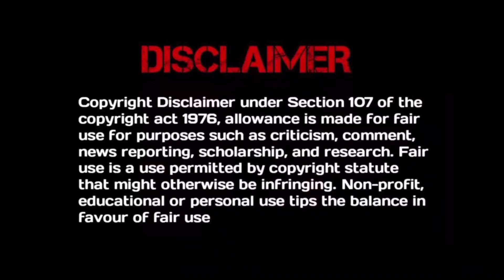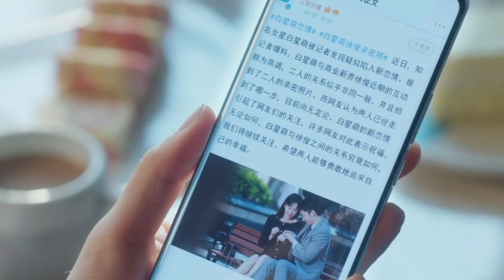Handsome Boss 💞 Cute Assistant | My Boss 2024 New Chinese Drama | Episode 5 Explained in Telugu